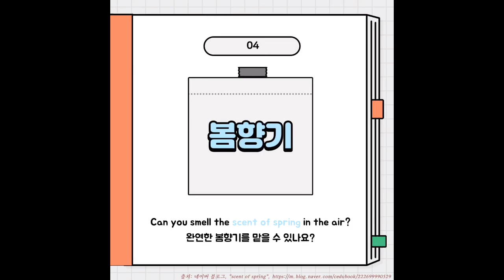[영어] 알쓸유영 Spring 편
다시 돌아오는 '알쓸유영' 시리즈!
(알아두면 쓸모 있는 유용한 영어 표현)

이번에는 계절 중에서도
봄과 관련된 표현에 대해서 알아보아요.

본 영상은 NE능률 영상콘텐츠연구회 2기 유보람 선생님(삽교고)께서 제작하여 공유해주신 자료입니다.

NE능률 수업지원센터 바로가기